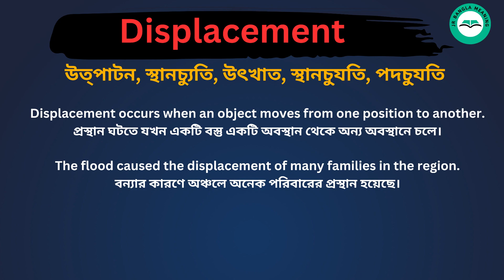Displacement Meaning in Bengali / Displacement শব্দের বাংলা ভাষায় অর্থ অথবা মানে কি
Displacement  Meaning In Bengali
 Displacement শব্দের বাংলা ভাষায় অর্থ অথবা মানে কি
 Displacement Bangla Meaning